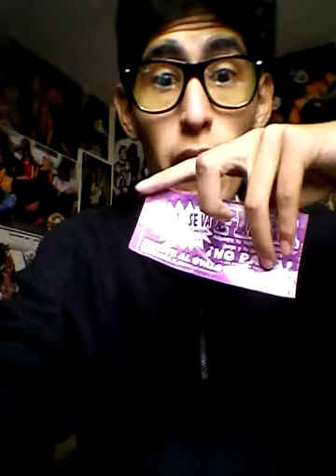Di show..."5 signos de fin de ciclo"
@#@  vacaciones llega ya xd